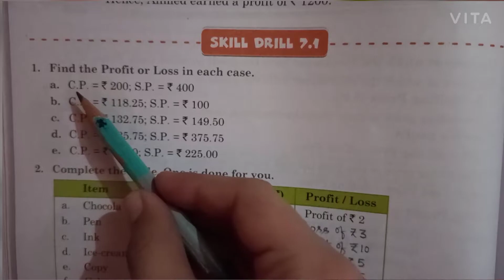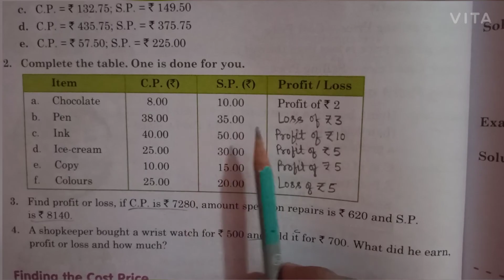Class 5 Maths Exercise 7.1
FA3